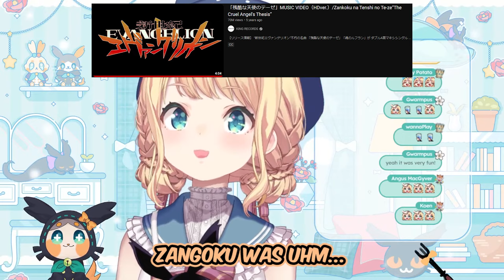Millie explaining Ethyria's Anime Impulse song lists